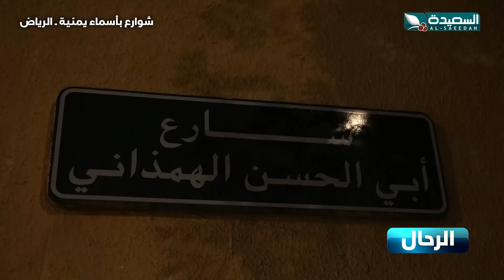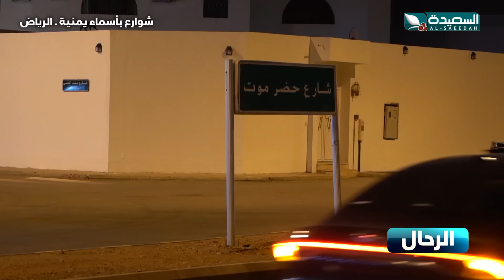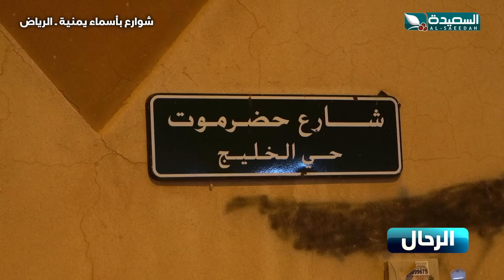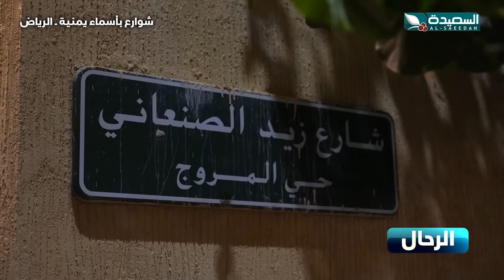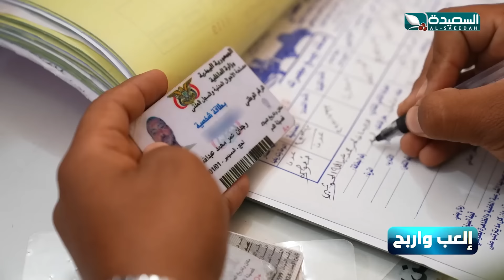طائر السعيدة 6 مع مايا العبسي | رمضان 1445هـ | الحلقة الثالثة و العشرون 23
الحلقة الثالثة و العشرين 23 من الموسم السادس من برنامج طائر السعيدة ، والذي تحلق فيه المبدعة مايا في ريف وحضر اليمن ، تحاور الناس وترسم بسمه على محياهم من خلال المسابقات والالعاب والأحاديث الطريفة الشيقة، تشاهدون البرنامج على قناة السعيدة خلال شهر رمضان المبارك 2024م 1445هـ.

للمشاركة في مسابقة الجماهير عبر الرابط
alsaeedah-tv.net